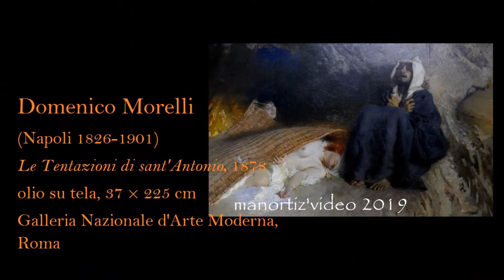Domenico Morelli, Le Tentazioni di sant'Antonio, Galleria d'Arte Moderna, Roma (manortiz)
Domenico Morelli
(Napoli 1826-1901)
Le Tentazioni di sant'Antonio, 1878
olio su tela, 37 × 225 cm
Galleria Nazionale d'Arte Moderna, Roma